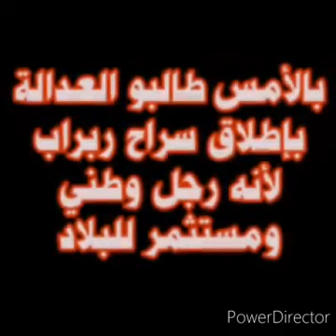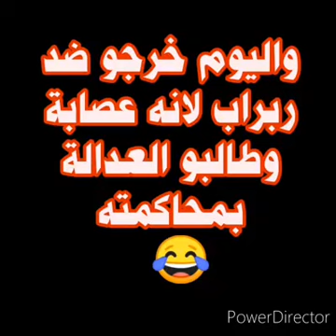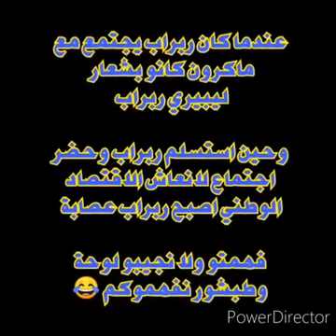البارح يهتفون ليبيري ربراب واليوم ربراب عصابة!!!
ايا افهم ولا اخبط راسك على الحيط😂
2019: ليبيري ربراب
2020: ربراب عصابة